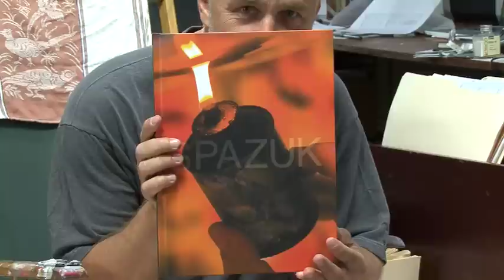PARISI STEVEN SPAZUK 2010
Enregistré à Léry, le 06 septembre 2010
à l'atelier de Steven Spazuk.

Vernissage le 16 septembre 2010 à 18h00
jusqu'au 8 novembre

Galerie 2M2
3536 / 3540, boulevard Saint-Laurent
Montréal, H2X 2V1

Nichée au cœur de l'eXcentris (Café Méliès)

Avec l'artiste
Steven Spazuk

photo
Marc Montplaisir

caméra
Bobby Breton

dans l'univers ...

MMX